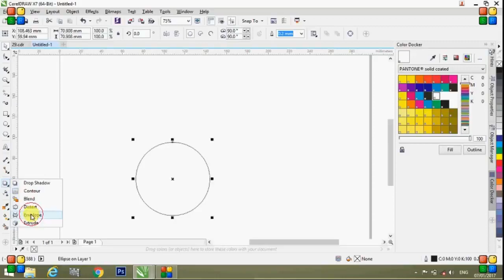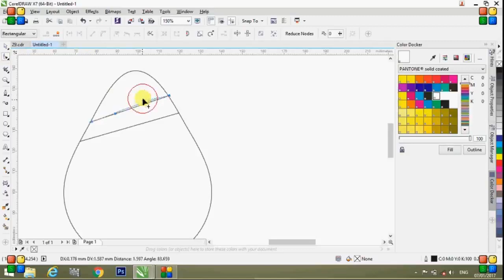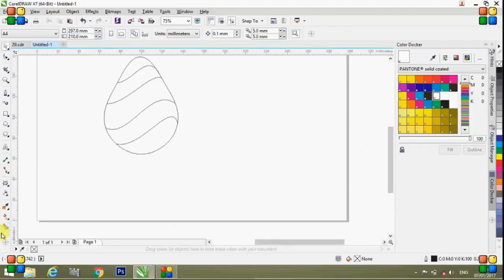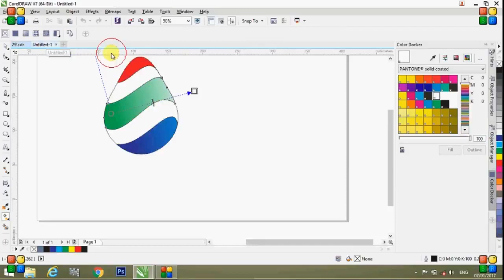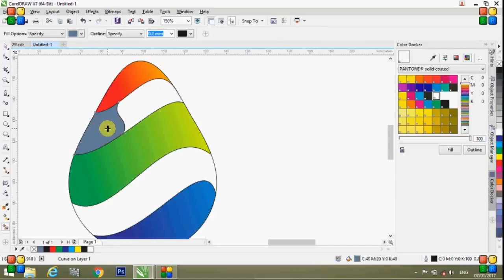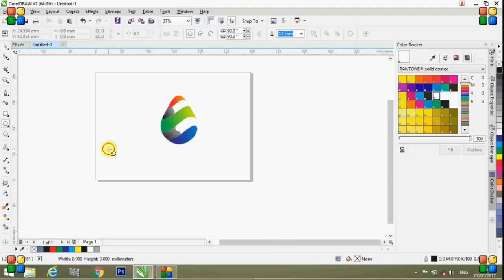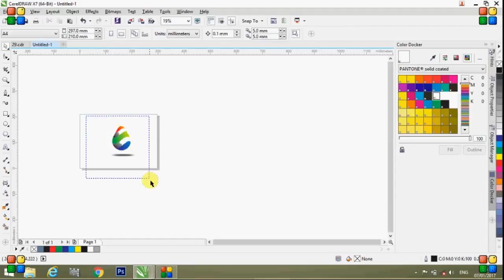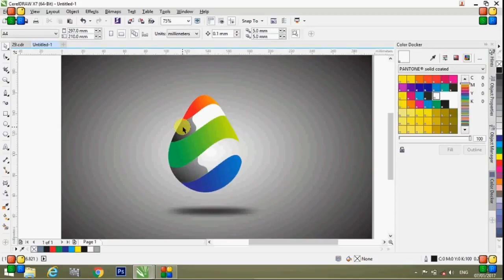How to Design 3D Logo In Coreldraw 2021 - 2D To 3D Logo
In This Video You Will Be Able To Learn How to Design 3D Logo In Coreldraw 2021 - 2D To 3D Logo
How to Design,
3D Logo In Coreldraw,
Coreldraw 2021,
2D To 3D Logo,
3d logo,
3d logo,
design 3d logo,
coreldraw best logo design,
coreldraw logo,coreldraw,
design a logo,logo creator,
logo generator,
best 3d logo,
best logo,
coreldraw tutorial,
how to create a logo,
logo design,
logo designing in corel draw,
tutorial for beginner,
best logo design in coreldraw,
text effect tutorial x4 x5 x6 x7 x8,
logo,
make logo,
Best logo design,
logo 2020,
coreldraw design,
design,
3d,
3d logo,
3d logo design,
make logo,